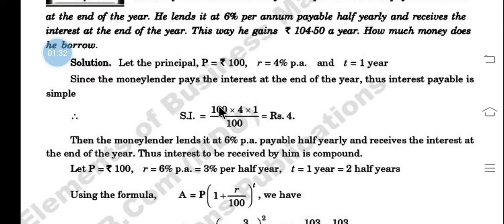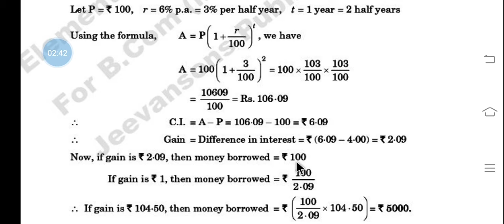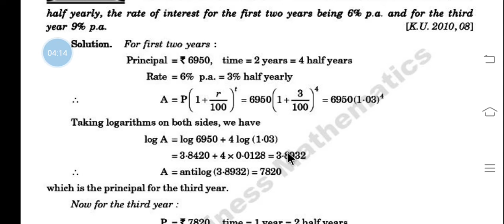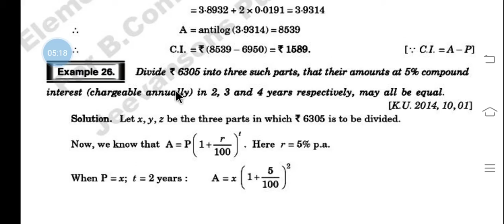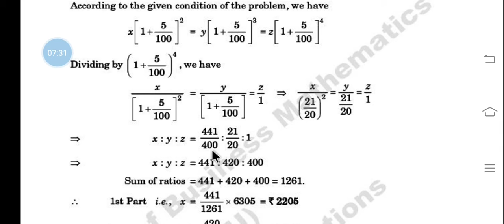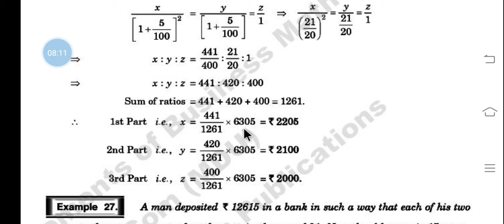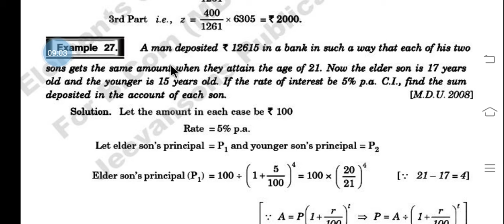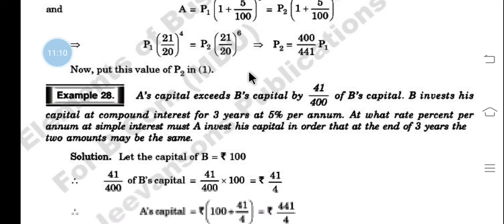Business mathematics lec-35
ch-6 .ex-24to27... has been explain in this vedio.